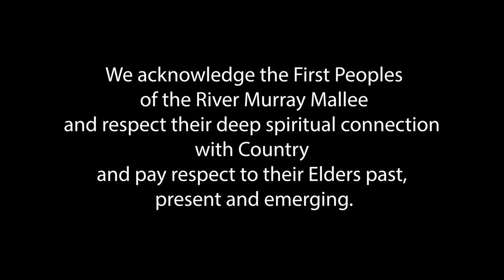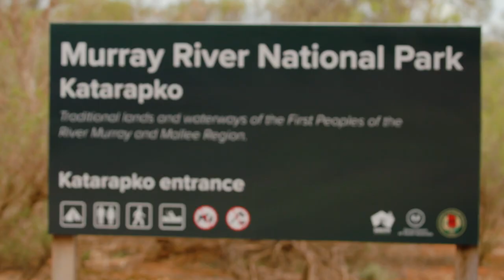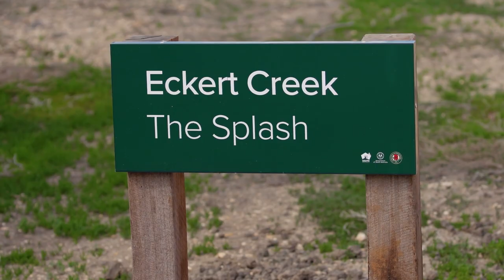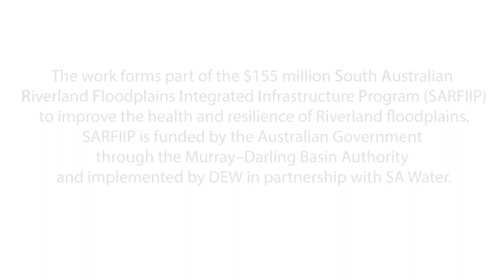The Katarapko Floodplain project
The Katarapko Floodplain is located between Loxton and Berri in regional South Australia, straddling Lock and Weir 4 and covers more than 9000 hectares. Most of the area falls within the Murray River National Park which is popular for camping, boating and fishing. The health of the Katarapko Floodplain has been declining as a result of river regulation, over extraction and the recent extreme dry conditions. The environmental works completed through the South Australian Riverland Integrated Infrastructure Program (SARFIIP) will reverse some of the severe ecological decline that has been observed over a number of years.

The film covers off on the journey of the program which includes many key stakeholders that have been involved in the program, the need for the environmental infrastructure which will be able to provide much needed water to a significant area of the Katarapko Floodplain, and the long term expected benefits.